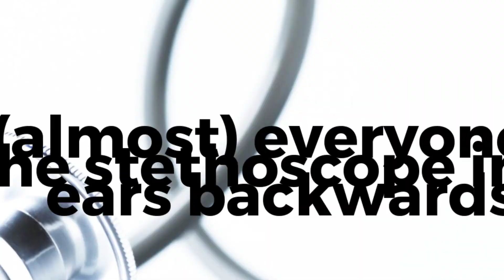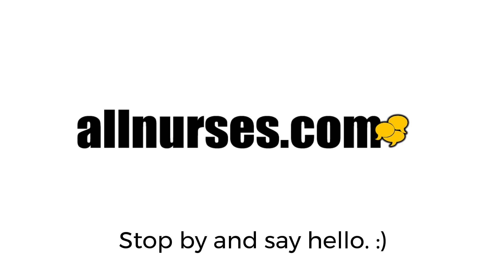Ridiculous Medical Mistakes Spotted on TV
As a nurse, it's common to spot crazy medical mistakes on TV and in movies. Some, though, truly take the cake.

Be sure to get social with us!